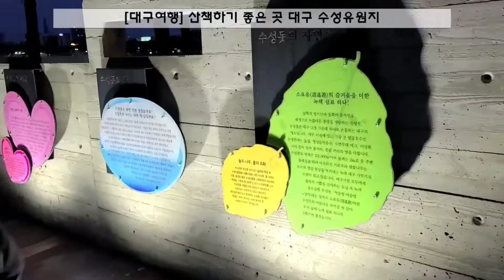🇰🇷[대구여행] 산책하기 좋은 곳 대구 수성유원지 랜선여행 / 대구 가볼만한 곳 / 대구 수성못 / 럭키스토리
주소 : 대구 수성구 두산동 512

대구 수성못을 다녀왔습니다.
수성유원지의 면적은 1215만㎡입니다. 1940년대 대구 부공원으로 지정되었고, 1965년 건설부 고시로 수성못 주변 일대를 유원지로 결정 고시하였으며, 1982년 9월 유수지역, 운동지역, 휴양지역, 특수지역, 편입 및 관리지역 지구로 확정하였습니다. 그뒤 1983년 동대구로와 연결되는 유원지 진입로를 확장함과 동시에 주변 상가와 불량 건물을 대대적으로 정비하면서 본격적인 도시 근접 유원지로 조성되었습니다. 1986년 빗물과 폐수 분리지역을 설치하고, 수성못 바닥 준설공사로 못의 물을 정화하였으며, 수성못 남동쪽에 880m에 달하는 녹도를 조성하여 느티나무와 은행나무, 백자작나무, 백일홍 등 화목류 26종 1만 8000그루를 심었습니다. 범물동의 용지봉(634m)에서 북서부로 뻗어내린 완만한 산지와 수성못이 어우러져 경관이 매우 아름답습니다. 수성못은 면적 21만 8000㎡, 못둘레 2,020m로, 보트놀이도 즐길 수 있고, 수성못 서쪽에는 우주선,유람선,바이킹,범퍼카,회전목마,미니기차 등 갖가지 놀이시설을 갖춘 수성랜드가 들어서 있습니다. 산책하기 좋은 곳 입니다.

유튜브검색 ; 럭키스토리 / LUCKY STORY
채널명 ; 럭키스토리